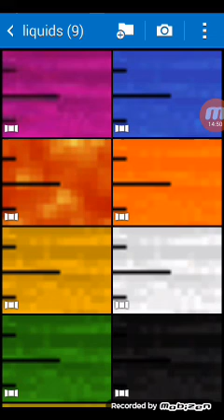L amore non esiste